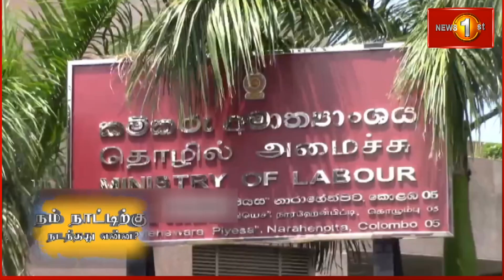நிறைவேற்றப்படாத வாக்குறுதிகளை மக்கள் மறந்துவிட மாட்டார்கள்... Special Report